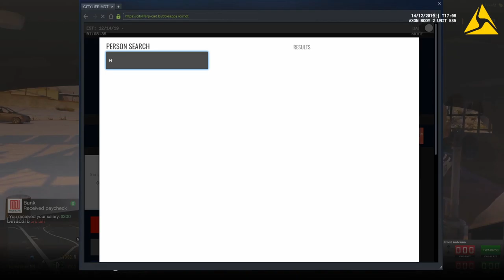GTA 5 CLRP #11 Ballers Attempting To Kill One Another! LEO